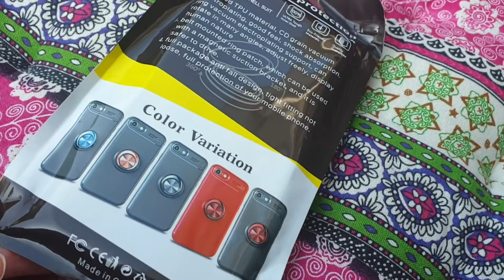Карантин, посылки, ВЕСНА !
Уже заканчивается вторая неделя карантина. Приходят посылки. А Весна идёт,  Весне дорогу ! Никакой вирус её не остановит !😉🙂⚘🍀🌞